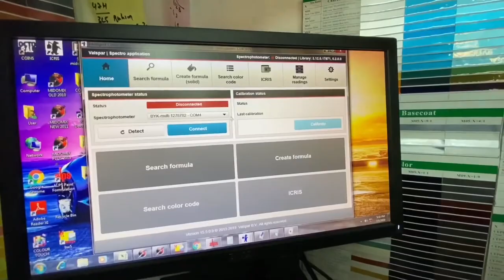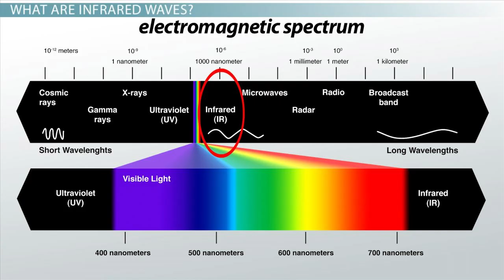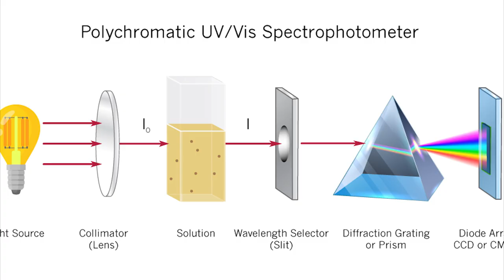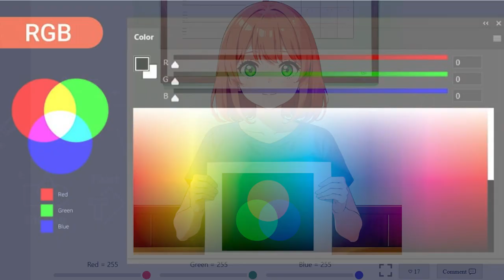*เรื่องน่ารู้เกี่ยวกับสี ขออธิบายให้ฟัง เพราะมี F.C. คอมเมนต์มา ตรวจสอบสีโดย Spectrophotometer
สวัสดีครับ ผมนำเรื่องสีเขียว มาเสนอในคลิปที่แล้ว มี F.C. ท่านหนึ่ง เล่าเรื่องให้ฟัง ว่า เคยไปสั่งผลิตสินค้า เอาตัวอย่างสีให้ดู ปรากฏว่าสีไม่ตรงกับตัวอย่าง คือเพี้ยนไปบ้าง การดูด้วยสายตาอาจจะไม่ตรงกับต้นฉบับ เครื่องมือที่จำเป็นสำหรับอาชีพที่เกี่ยวข้องกับสี เช่น ช่างทำสีรถ คือ  Spectrophotometer  เป็นเครื่องมือวัดสเปคตรัมของสี อันดับแรกจะต้องนำวัตถุต้นแบบมาทำความสะอาดก่อน ภาพที่เห็นอาจจะเป็นฝาครอบถังน้ำมัน
จากนั้นก็นำเครื่องสเปคโตรโฟโตมิเตอร์มาสแกนหาโค้ดของสี เครื่องนี้เป็นเครื่องสแกนแบบมือถือ เพื่อความสะดวกในการเคลื่อนย้าย อาจจะนำไปสแกนที่รถเลยก็ได้ เมื่อทำความสะอาดพื้นผิวแล้ว ก็สแกน แล้วนำผลที่ได้ไปเข้าเครื่องคอมพิวเตอร์เพื่อประมวลผล ให้ถูกต้อง หรืออาจจะสแกนแบรนด์ของสี และรุ่นของรถ เพื่อค้นหารายละเอียดเพิ่มเติม ทดลองเทียบสี กับการ์ดว่าตรงกันหรือไม่ เมื่อทราบผลที่แน่นอนก็ผสมสีตามโค้ดสี ตามน้ำหนักของสีแต่ละเบอร์ เมื่อผสมเสร็จแล้ว ก็นำไปเทียบกับสีของรถ แล้วสามารถพ่นสีซ่อมส่วนที่ต้องการได้เลย
         สีที่เรามองเห็นอยู่ในช่วง Visible Spectrum คือ ม่วง คราม น้ำเงิน เขียว เหลือง แสด แดง Spectrum ก่อนสีม่วงเรามองไม่เห็น เรียกว่า Ultra Violet หลังสีแดงเป็นคลื่นความร้อนเรียก Infrared แต่สัตว์บางชนิดอาจจะมองเห็นคลื่นช่วงกว้างกว่าสายตา ของมนุษย์มองเห็นนะครับ เช่น สุนัข มองเห็นสิ่งที่ตาเรามองไม่เห็น ปัจจุบันมีกล้องที่สามารถถ่ายภาพระบบอินฟราเรด ที่สายตาเรามองไม่เห็นได้ เช่น ถ่ายภาพคลื่นความร้อนของวัตถุในที่มืดได้
         ภาพนี้เป็นหลักการทำงานของ Spectrophotometer เครื่องมือจะวัดช่วงคลื่นแสงออกมาได้ ภาพนี้แสดงเลขฐาน 16 ระบุสีต่าง ๆ เลขฐาน 16 นี้ผมใช้บ่อย ถ้าต้องการสีให้ตรงกันตามที่ต้องการ ก็ต้องระบุโค้ดสีตามนี้
ระบบสี มี 2 ระบบคือ RGB กับ CMYK
        1. ระบบสี RGB เป็นระบบสีที่เราคุ้นเคยกันมามากกว่าระบบสีแบบ CMYK เราพบเห็นได้บ่อยในงาน เช่น เว็บไซต์ สื่อโฆษณาแบบออนไลน์ เป็นงานที่ใช้แสดงผลบนหน้าจอ ค่าสี RGB นั้นมีความกว้างของสีมากกว่าระบบสี แบบ CMYK สามารถเลือกได้ 2-16 ล้านสี จะมีสีที่ผสมกันทั้งหมด 3 สี
         ระบบสี RGB ย่อมาจาก
Red (สีแดง)
Green (สีเขียว)
Blue (สีน้ำเงิน)
RGB เรียกว่า การผสมสีแบบบวก (Additive Color)
        2. ระบบสี CMYK  เป็นระบบสีที่ใช้ในอุสาหกรรมการพิมพ์เป็นหลัก เช่น พิมพ์หนังสือ นิตยสาร โปสเตอร์ แผ่นพับ กล่อง บรรจุภัณฑ์ต่าง ๆ หรืองานไวนิลทั่วไป

CMYK ย่อมาจาก
Cyan (ฟ้า)
Magenta (แดงอมม่วง)
Yellow (เหลือง)
Key (สีดำ ไม่ได้ใช้ B Black นะครับ)
CMYK เรียกว่า การผสมสีแบบลบ (Subtractive Color)
        ขอบคุณภาพจากสำนักพิมพ์มหาวิทยาลัยนเรศวร
        วันนี้เล่าเรื่องสีมาให้ฟังอย่างย่อ ๆ จะเล่าเรื่องน่ารู้ให้ฟังอีกในโอกาสต่อไป